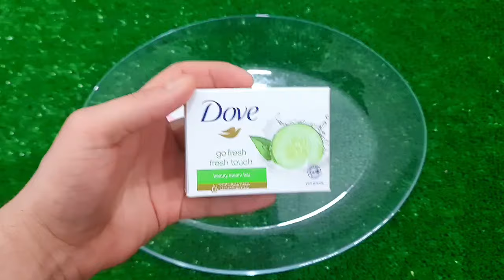Satisfying Video I Mixing All My Slime SmoothieMaking Glossy Slime ASMR RainbowToyTocToc